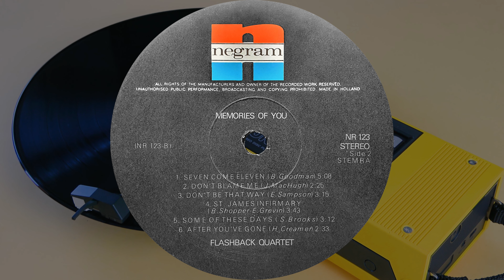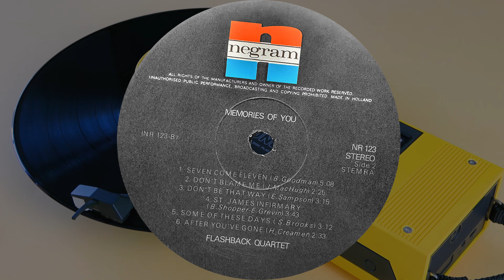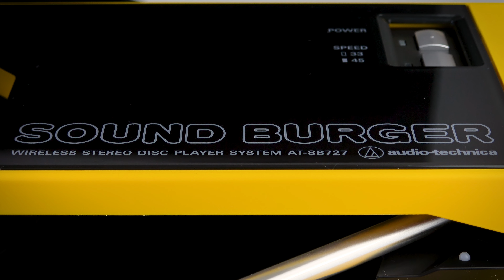Audio Technica AT-SB727 - Sound Burger - Vinyl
Some equipment used in my videos:
AT-VM95EN (highly recommended!):